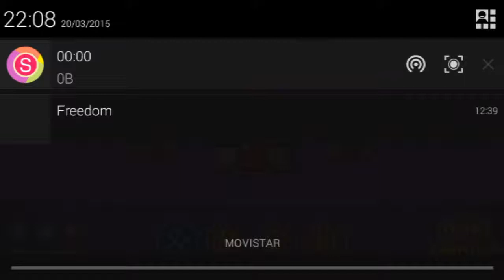Geometry Dash | Cycles y Mi nuevo nivel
Que pasa gente a quien el nuevo video de youtube espero que os guste like y sub para mas.
Saludos de TonyKiller PSP